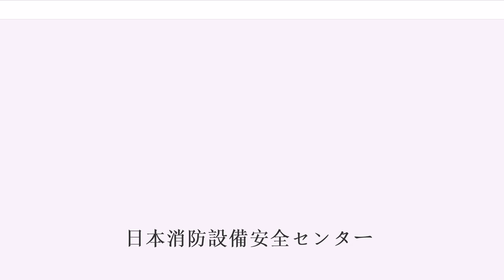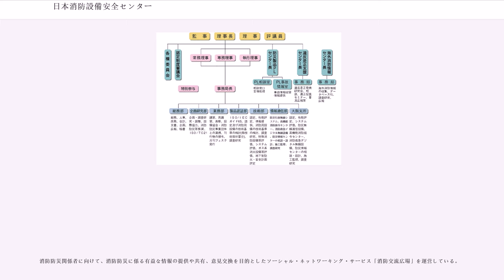日本消防設備安全センター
一般財団法人日本消防設備安全センター（にほんしょうぼうせつびあんぜんセンター）は、1975年（昭和50年）8月1日に、消防用設備等の点検業務に携わる消防設備点検資格者の養成及び消防用設備・機器の品質性能の確保向上を図るための認定・評定という二つの業務を柱として、自治大臣の許可を得て設立された。平成25年4月の一般財団法人への移行を経て、現在に至る。消防を取り巻く情勢の変化に柔軟に対応しつつ、消防防災に係る各種の事業に取り組んでいる。

　消防設備点検資格者、防火対象物点検資格者、防災管理点検資格者、自衛消防活動中核要員等を養成するための各種講習や消防防災用設備機器の認定・性能評定、特殊消防用設備等の性能評価、消防防災製品等の推奨、さらに消防防災情報通信システムの調査設計、消防防災に関する国際協力、調査研究、違反是正支援、各種出版物の刊行、都道府県消防設備協会及び消防防災事業団体との連絡協調等、多岐にわたる事業を実施している。

〒105-0001　東京都港区虎ノ門2丁目9番地16号　日本消防会館内
〒542-0081　大阪市中央区南船場3丁目11番18号　郵政福祉心斎橋ビル内
〒460-0008　名古屋市中区栄1-23-13 伏見ライフプラザ6階

消防用設備等及び防火・防災の安全に係る専門技術者を養成するため、次のような講習を実施している。

一定の防火対象物に設置されている消防用設備等や特殊消防設備等は、維持管理の徹底を図るため、定期的に点検し、その結果を管理権原者が消防機関に報告することとされている。消防用設備等の点検は高度で専門的な知識と技術を必要とするため、第1種（主として機械系統の設備）、第2種（主として電気系統の設備）及び特種（特殊消防用設備等）の消防設備点検資格者講習を消防庁長官の登録講習機関として全国各地で実施し、消防設備点検資格者を養成している。

一定の防火対象物については、用途の実態や消防計画に基づいた防火管理の実施状況等、火災予防に係る事項を定期的に点検し、その結果を管理権原者が消防機関に報告することとされている。この場合の点検は消防法令及び火災予防等に関する専門的な知識を有する防火対象物点検資格者が行うこととされていることから、総務大臣の登録講習機関として全国の主要都市で「防火対象物点検資格者講習」を実施し、資格者を養成している。

大規模建築物等については、防災管理業務の実施状況を毎年1回定期的に防災管理点検資格者が点検し、その結果を管理権原者が消防機関に報告することとされている。この点検は、防災管理対象物の点検に関し必要な知識及び技能を修得した者等であることが求められていることから、総務大臣の登録講習機関として全国の主要都市で「防災管理点検資格者講習」を実施し、資格者を養成している。

大規模建築物等については、自衛消防業務講習の修了者等を統括管理者及び本部隊の各班の班長として配置した自衛消防組織の設置が義務づけられている。自衛消防組織は、一定の設備・資機材等を備え、地震や火災等の発生時において、初期消火、消防機関への通報、在館者の避難誘導など、火災等の被害の軽減のために必要な業務を行う組織である。この自衛消防組織の業務を統括する要員は必要な学識経験を有すると認められるものであることが求められることから、全国の主要都市で「自衛消防業務講習」を実施し、統括管理者及び本部隊の班長等となるための要員を養成している。

消防機関、消防団、自主防災組織、防火対象物、危険物施設等において重要な消防用設備等として設けられている可搬消防ポンプ等は、機能を維持するために定期的な点検を行う必要があり、エンジンを中心とした整備に高度な技能が要求される。この可搬消防ポンプ等の点検・整備について必要な知識及び技能を有する者を養成するため「可搬消防ポンプ等整備資格者に関する規程」に基づく講習を行い、可搬消防ポンプ等整備資格者を養成している。

高度な消防防災用設備機器・システム等の普及・開発に資するため、次のような認証事業を実施している。

消防法施行規則第31条の4第1項に規定する登録認定機関として消防用設備等又はこれらの部分である機械器具が設備等技術基準の全部又は一部に適合していることの認定を行っている。

技術革新等により、新しい消防防災用設備機器や消防活動用装備品が開発されていることを踏まえ、認定対象となる消防用設備等以外の消防防災用設備機器の性能を評価するた...